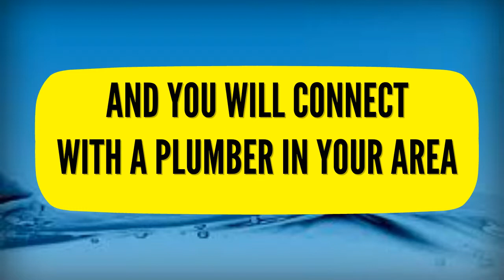24 Hour Emergency Plumber Cambridge Heath 07540698790 Tower Hamlets Local Plumbers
24 hour emergency plumber Cambridge Heath 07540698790 Tower Hamlets Local Plumbers